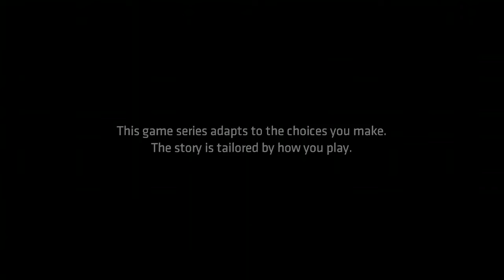Telltales Batman Episode 10: Get Well Soon